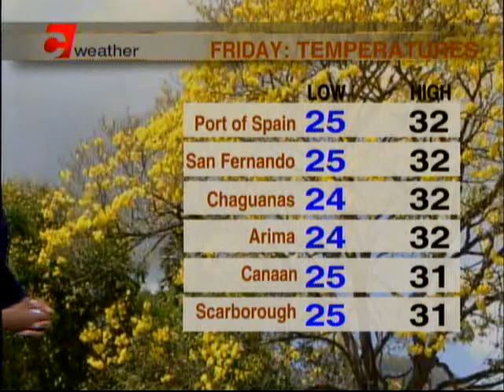Weather Outlook Thursday July 26th 2018